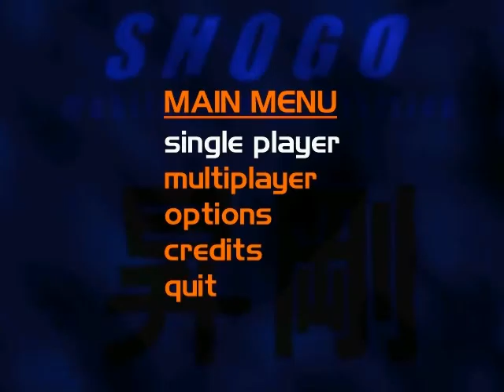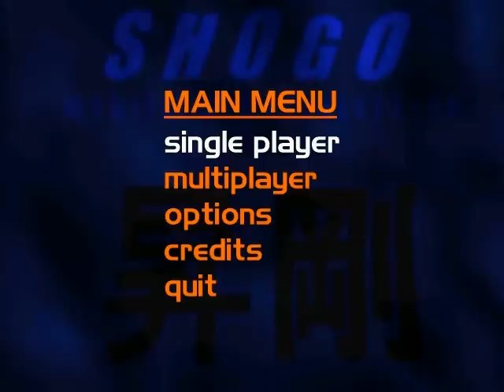Montage 1 - Time waster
It's a great game